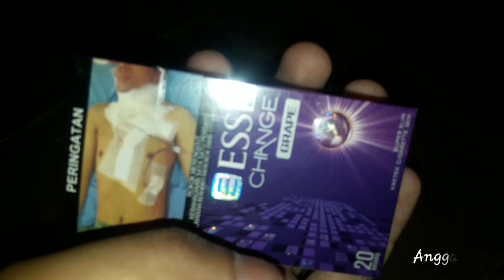Review rokok esse change grape